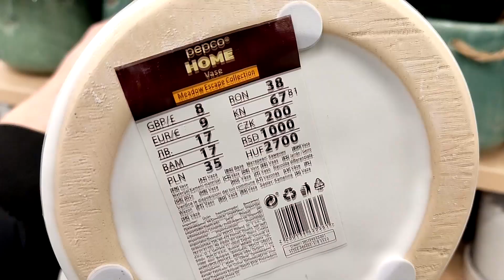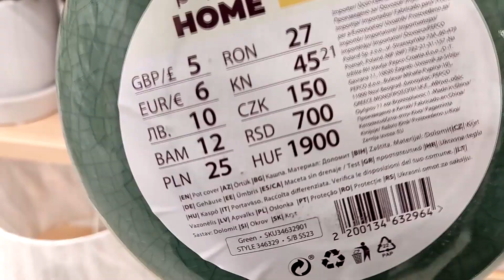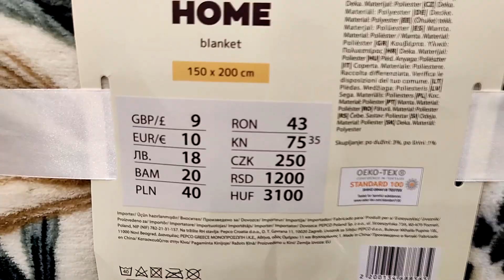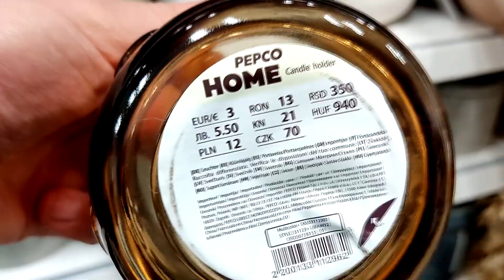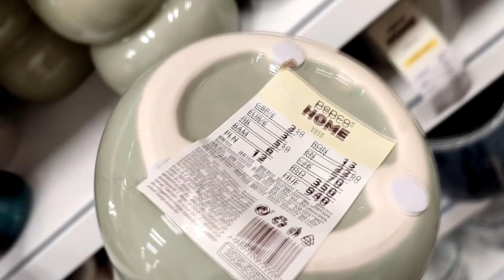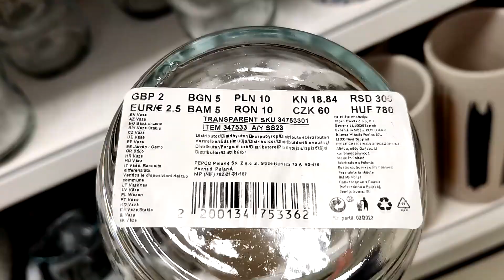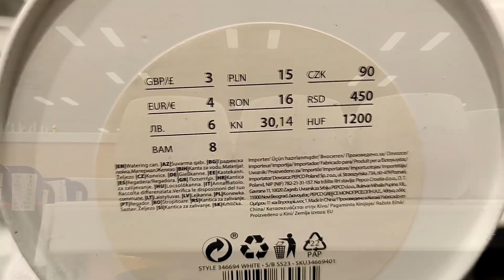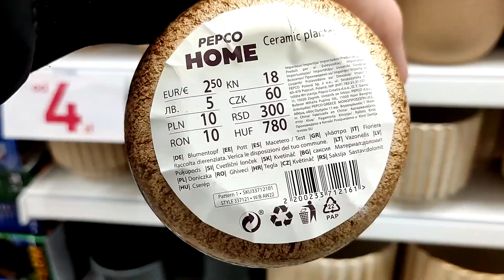PEPCO NOWA KOLEKCJA😍 TANIE I PIĘKNE DEKORACJE 😱TEN KUFEREK TO HIT